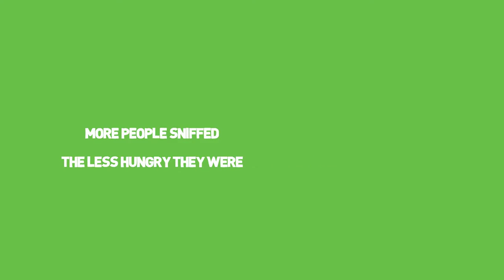Weight Loss Tip #4: Sniff A Banana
Weight Loss Tip #4: Sniff A Banana. It may seem silly, but it reduces your cravings.